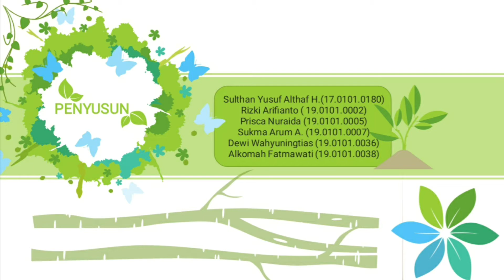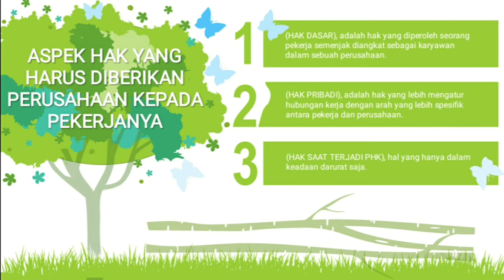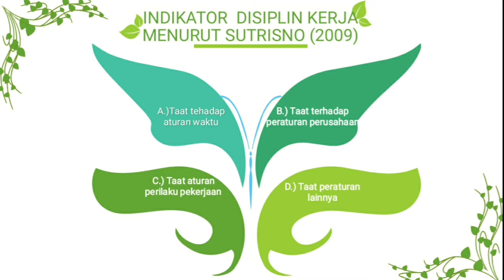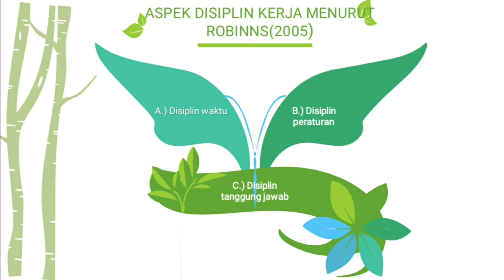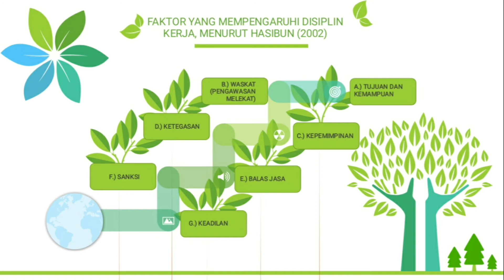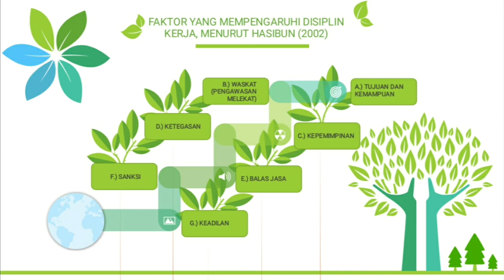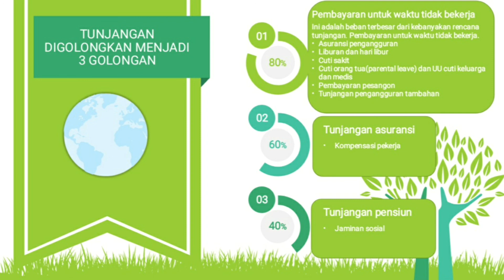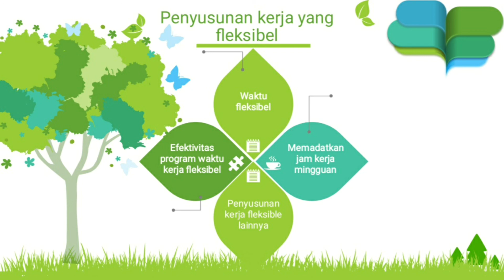HAK HAK DAN DISIPLIN KARYAWAN "MANAJEMEN SUMBER DAYA MANUSIA"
yang beranggotakan
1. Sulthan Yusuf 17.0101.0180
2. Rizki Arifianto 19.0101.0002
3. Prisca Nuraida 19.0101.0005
4. Sukma Arum Pangesti 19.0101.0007
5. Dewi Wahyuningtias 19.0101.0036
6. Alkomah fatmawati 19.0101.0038